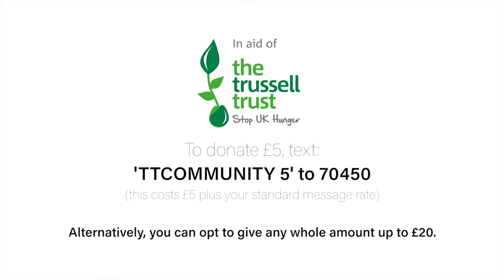Comedy charity AD for The Trussell Trust